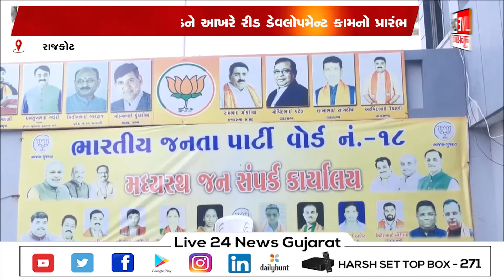રાજકોટ રોડનું 6.50 કરોડના ખર્ચે રી-ડેવલોપમેન્ટ થવાનો પ્રારંભ